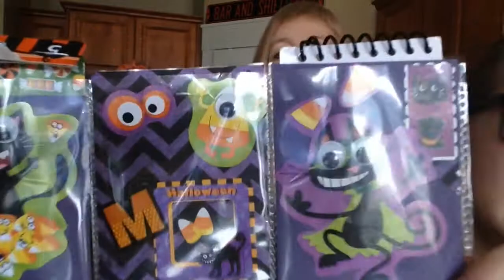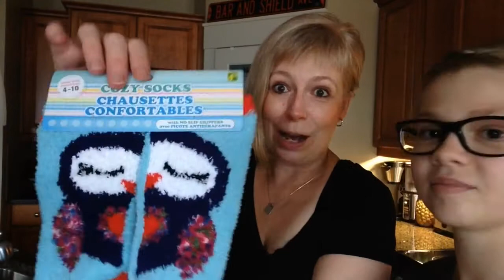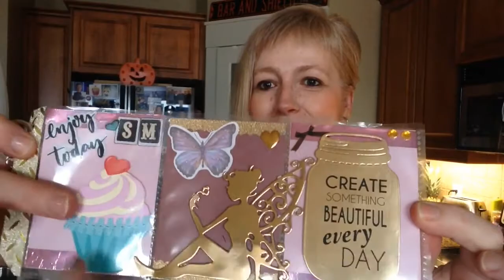We got an amazing surprise in the mail!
Our amazing and thoughtful friend Tina Kazarian sent us a surprise package just because!! If you have not seen her channel you really need to, she's awesome!!!  Thanks so much for your thoughtfulness and friendship Tina! 💗 xoxo